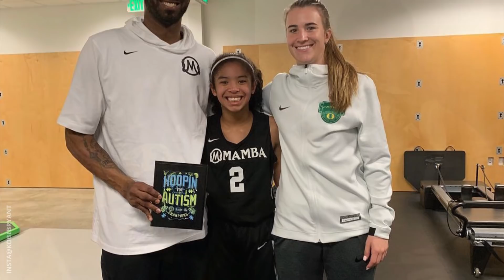Alegan Que Kobe Bryant Es CULPABLE Del Accidente: La DEMANDA Que Vanessa Puede Perder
Recientes declaraciones de los representantes de la empresa de helicópteros han enfurecido a la opinión pública. según ellos Kobe y hasta la pequeña Gigi son los responsables de su abrupta muerte pues sabían los riesgos de ese medio de transporte